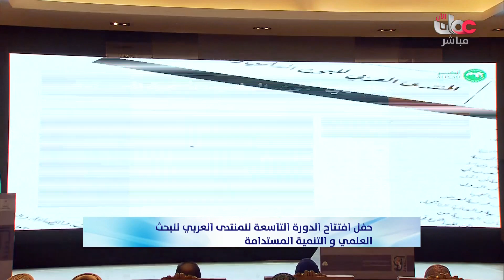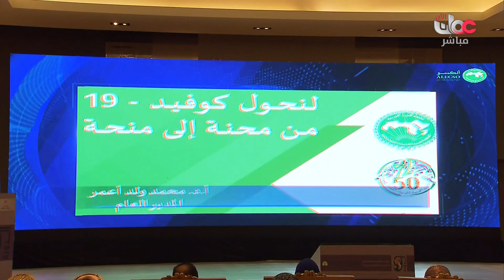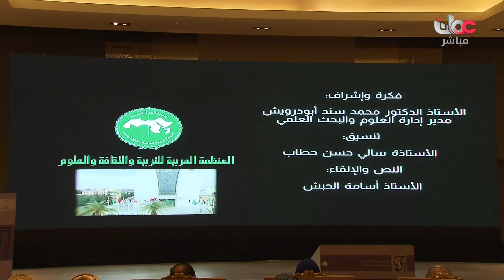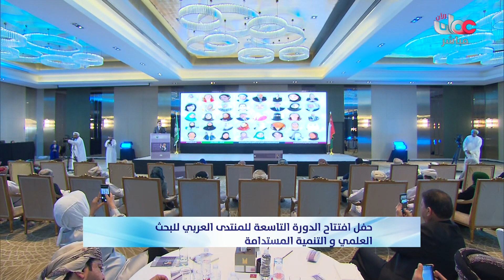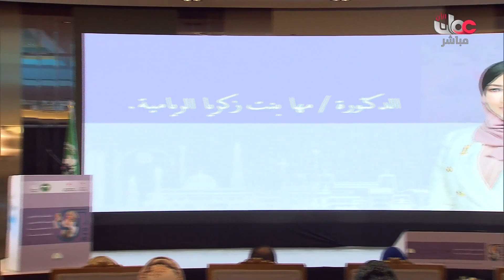حفل إفتتاح الدورة التاسعة للمنتدى العربي للبحث العلمي والتنمية المستدامة